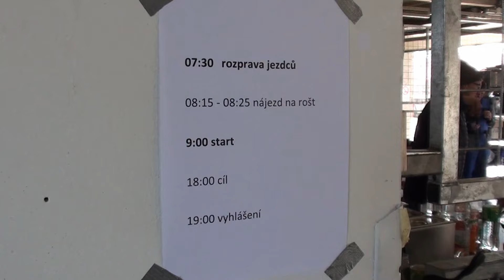9 hod Le Brno 2024.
9 hod Le Brno 2024.